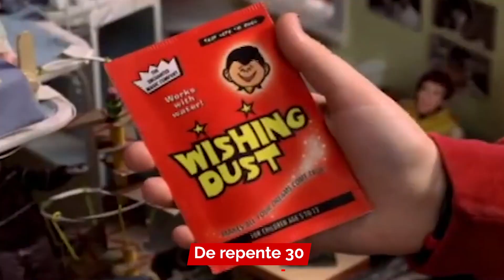NETFLIX E MAIS: 8 FILMAÇOS - FILMES MUITO BONS QUE ACABARAM DE CHEGAR PRA ASSISTIR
CONFIRA OS MELHORES FILMES QUE ACABARAM DE CHEGAR NA NETFLIX, STAR+ E HBO MAX

Nos últimos dias, os serviços de streaming disponibilizaram diversos filmes interessantes e que por sua vez, podem interessar aos assinantes.

Todos esses filmes acabaram de ser disponibilizados no catálogo do serviço de streaming. Veja, essas dicas para maratonar a vontade todas as produções que o serviço disponibilizou.

Lista:
Rogai por nós
Animais fantásticos: Os crimes de Grindewald
Natal no Hotel Plaza
Ameaça Profunda
Um brinde ao natal: Luzes da Cidade
De repente 30
O Contador
Paixão Obsessiva

00:00 - Intro
00:30 - Dicas na Netflix e outros serviços de streaming
04:40 - Inscreva-se